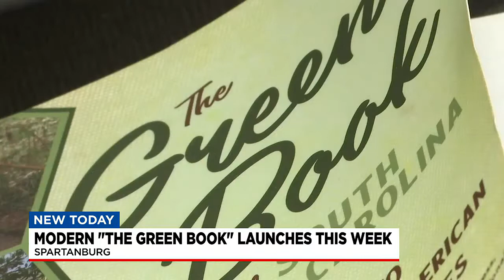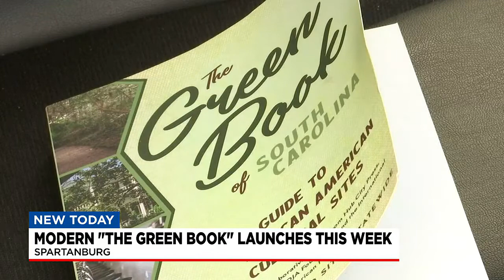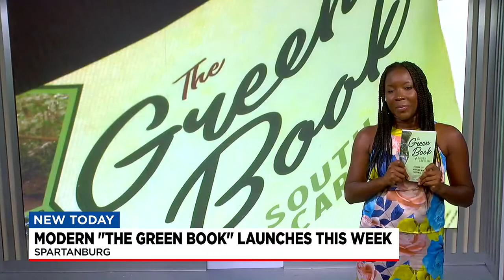Modern version of historical "The Green Book" to launch in The Upstate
A look at this new modern version coming to the Upstate